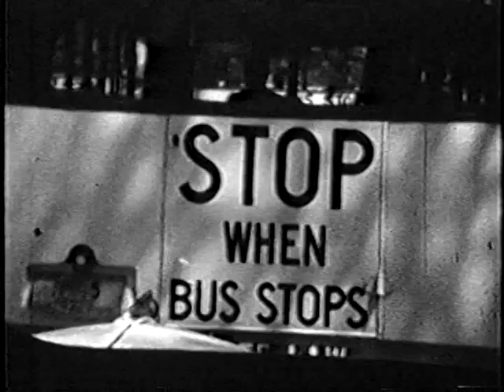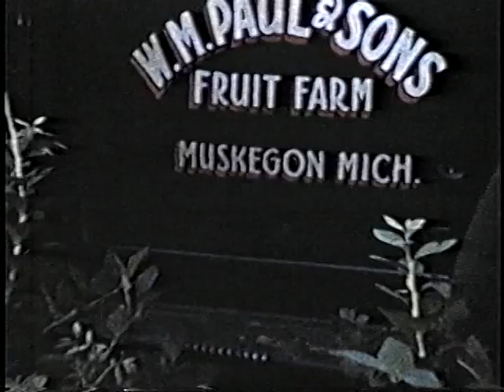White Lake Michigan Old Home Movies taken by Leonard & Edna Blomdahl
Description White Lake Michigan   Old Home Movies taken by Leonard & Edna Blomdahl